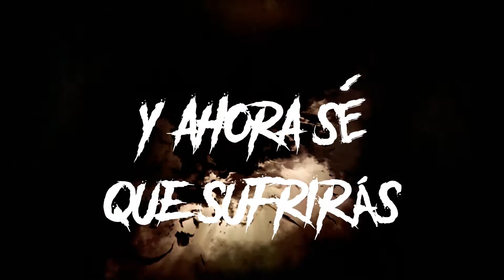SYMMETRY OF PAIN - GÉNESIS ( OFFICIAL LYRIC VIDEO )